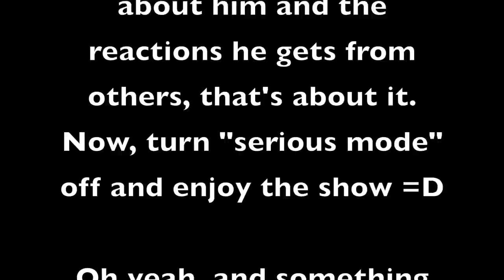Mort Goldman Plays CoD: Black Ops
First off, I do not own the character "Mort Goldman" His property and likeness is property of Family Guy and Fox corporation.

Now that the mandatory part is over, hows about a like for the epic cross map tomahawk mort took in the face?

If the feedback is good enough, they'll be more of these. I really enjoyed working on it.

As for other content, there's a lot coming. I have a Red Dead Redemption dual comm just about ready and I have someone working on another project of mine. and this is all on top of the regular commentaries that will continue.

So I'm pretty much set for content until the fall when everything comes out. YAY! =D